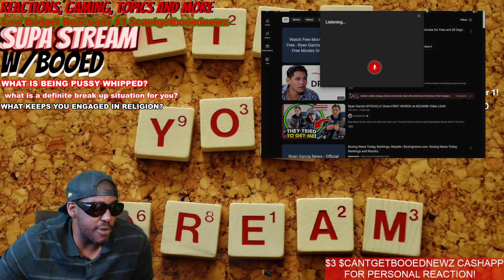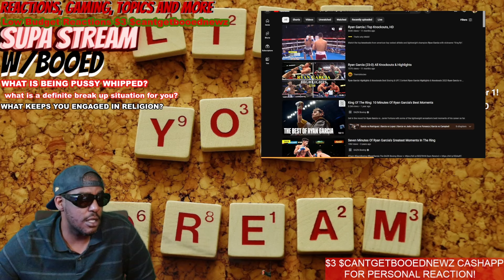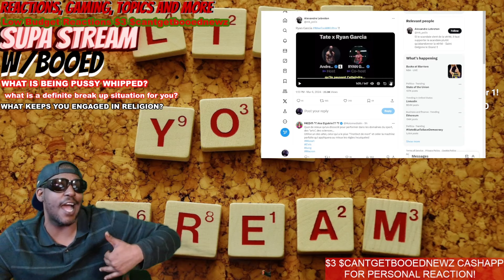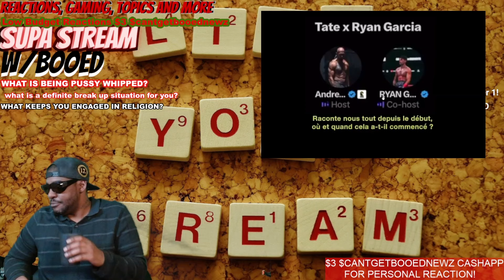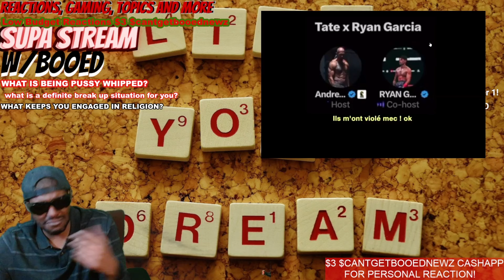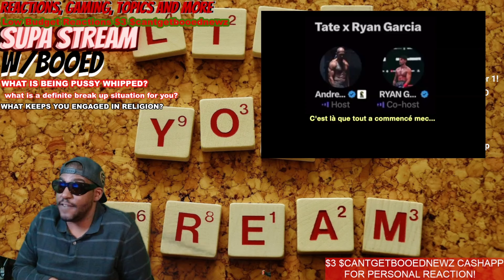Andrew Tate and Ryan Garcia have a very wild phone conversation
In this one gang we take a deep dive off of the deep end and it just get's deeper and deeper.
Now in this Andrew is doing best to keep it cool but,  Ryan is on something different 😂🤣
A lot get's said in this one gang, a lot I would not like to repeat so you just need to watch the video for yourselves 😂🤣
In no way is it intended to hurt anyone or get under anyones skin, we just cover the news stories as they come, everyone.
Make sure you guy's comment and let me know how you feel and you will get a response.